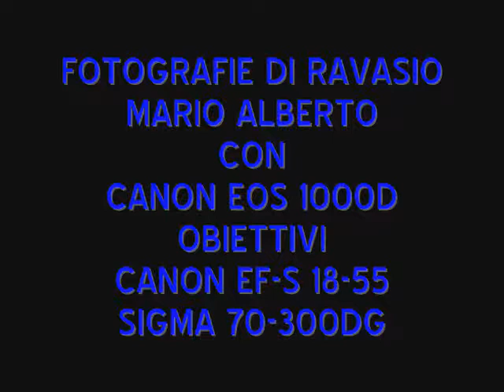QUANDO IL CIELO DIVENTA SPETTACOLO TRAMONTI 2010 PARTE III LUGLIO - SETTEMBRE/OTTOBRE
When the sky become show sundowns 2010 part three july - september/october